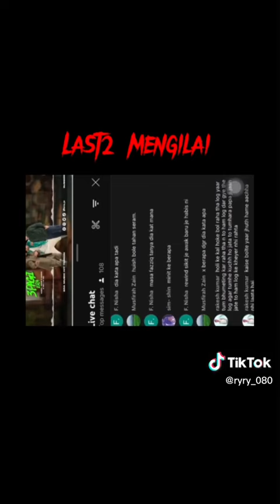SERAM . (versi konti)pemanggil yang di syaki telah meninggal dunia call konti ERA fm